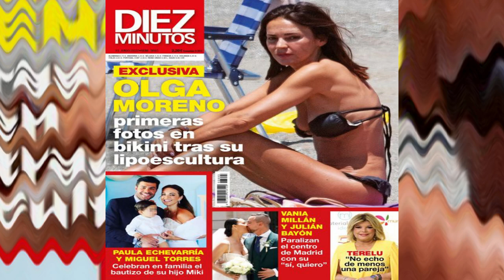OLGA MORENO primeras fotos en bikini después de su lipoescultura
Olga Moreno con portada espectacular y máximos de audiencia en Supervivientes